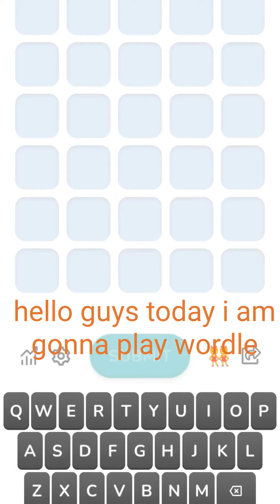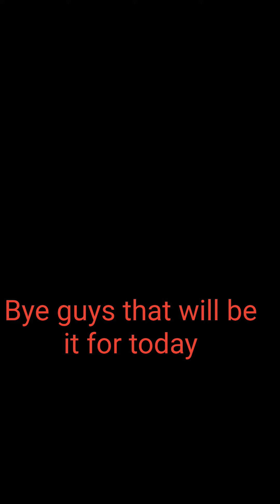wordle (playing wordle) as a noob/pro